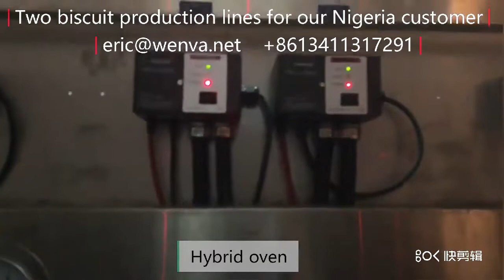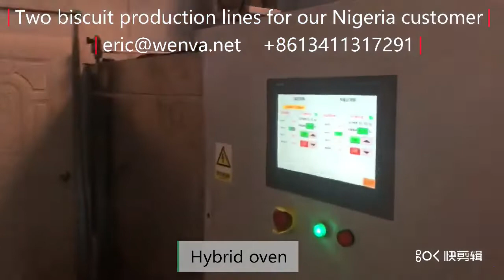Two WENVA biscuit production lines with hybrid ovens for our Nigeria customer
خط إنتاج البسكويت,  ligne de production de biscuits, línea de producción de galletas, linha de produção de biscoitos.